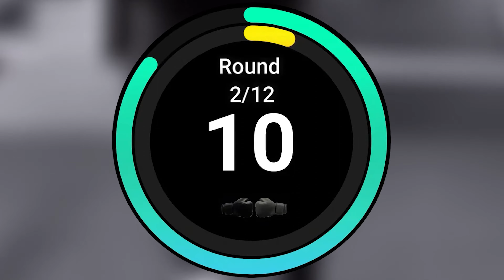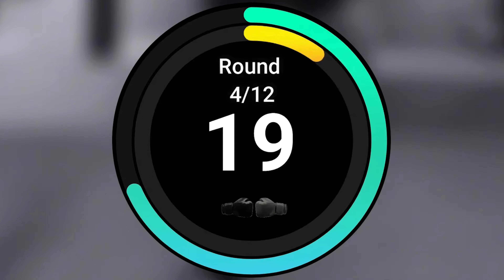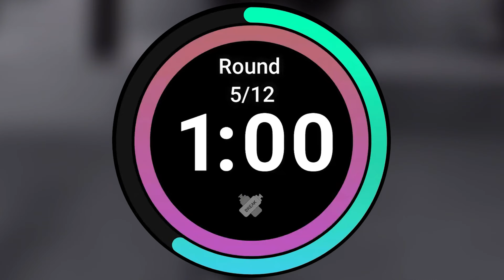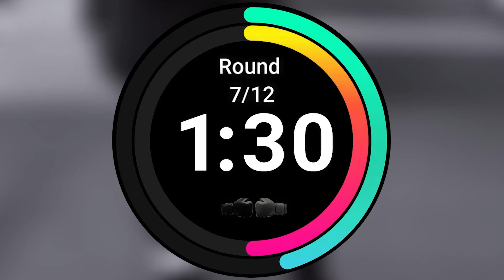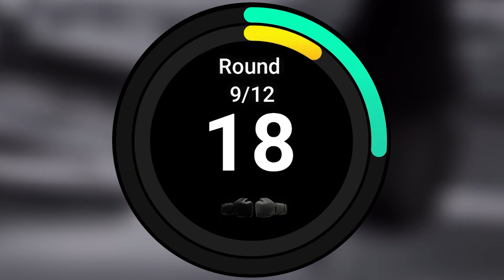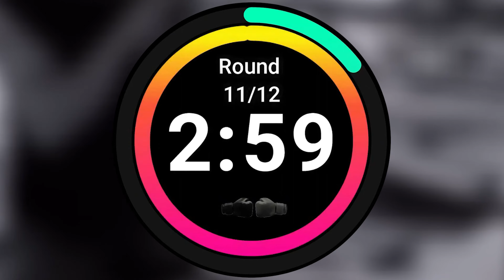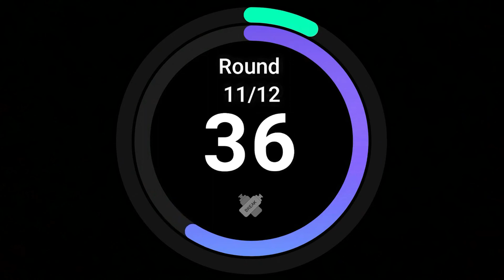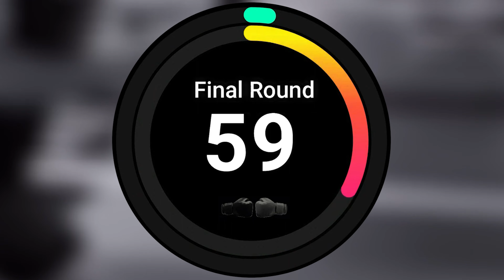Music Background for Boxing Sparring 🥊12 Rounds Boxing Match Timer 🥊 12x3 Rap for Shadow Boxing 🥊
⏩ 12 Round Boxing Match Timer
12 x 3min Round Boxing Match / Training Timer with Bell to start and end and 10 second warning sound. 1 min breaks in between.

Verry comfortable timer for Sparring session, Shadow Fight, Boxing, Muay Thai, K1, Kickboxing and ather MMA